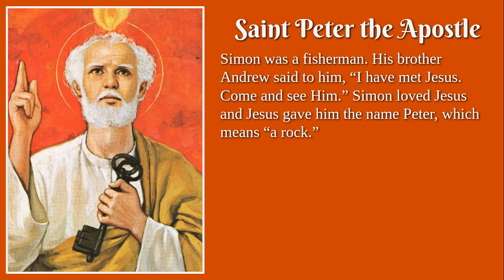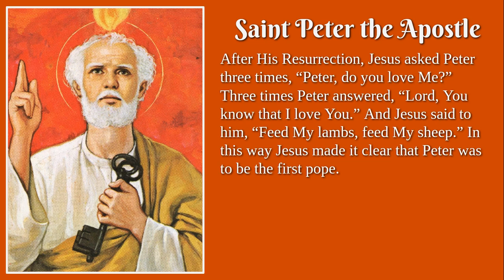Saint Peter the Apostle Biography and Prayer